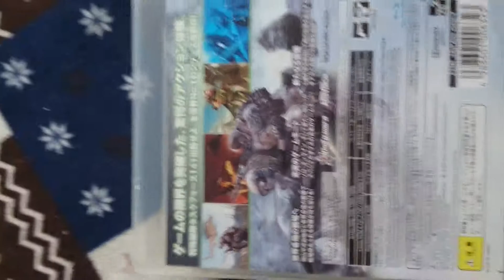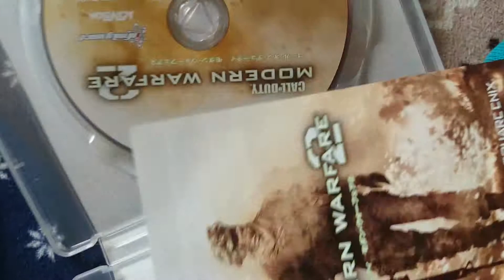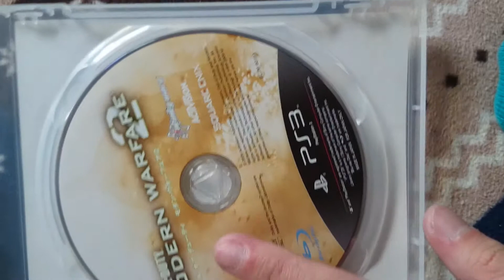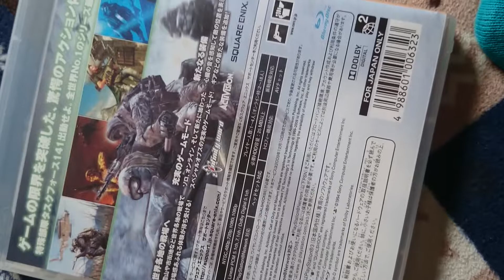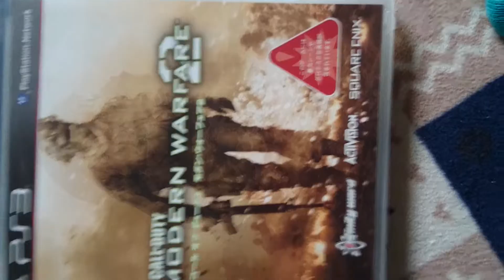CODMW2をちちゃっと開封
友達の勧めで買いましたー